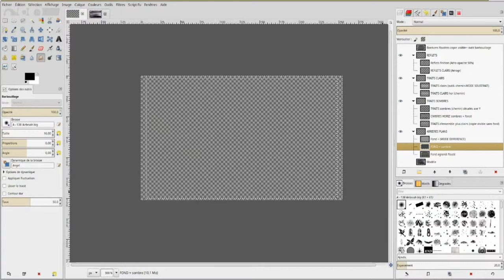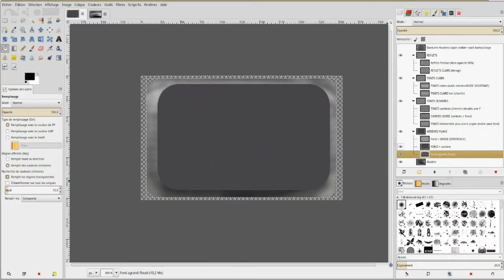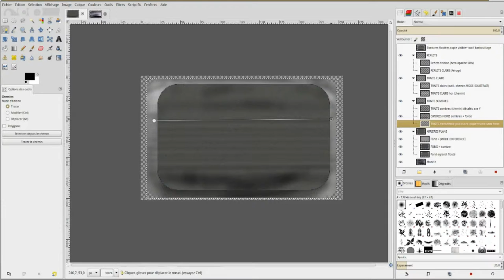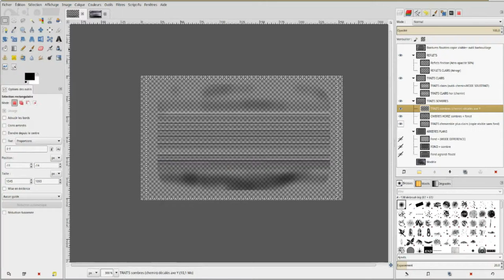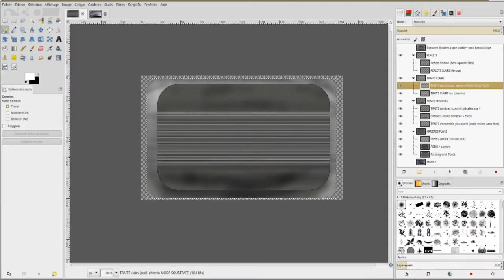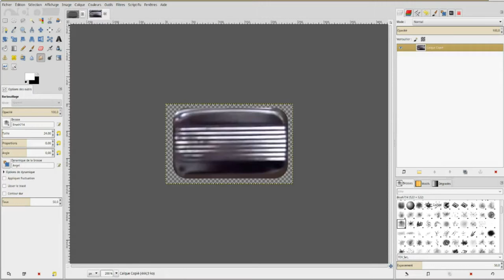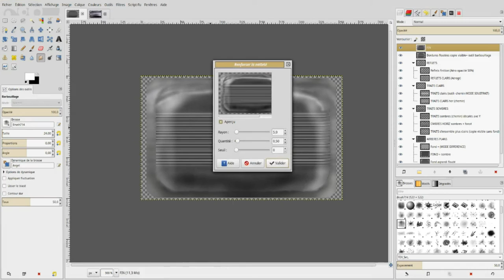Faire une texture photo réaliste pour Flightgear avec Gimp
Une façon de faire pour reproduire une photo dont on ne connais pas les droits.